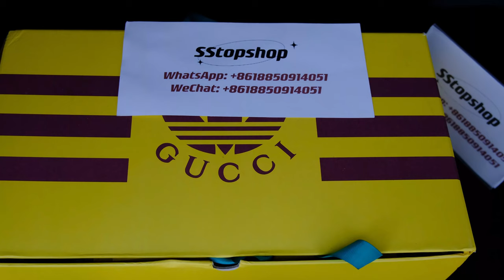adidas x Gucci Sneakers Gazelle Green Unboxing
Please hit the thumbs up button and share the video if you like it. ~CONTACT ME~ whatsapp/wechat/iMessage: Email: luxury link: Men stuffs ~FOLLOW ME~ INSTAGRAM FACEBOOK ►Sub our channel to get 20$ coupon ►Leave a comment under this vid about ur thinking of this shoes, no matter good or not. welcome to inquire us any questions.